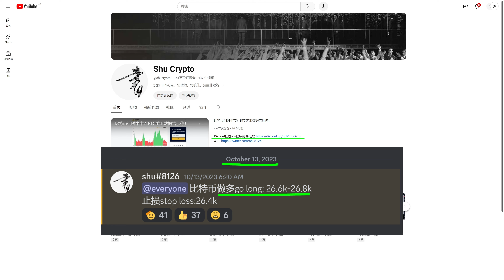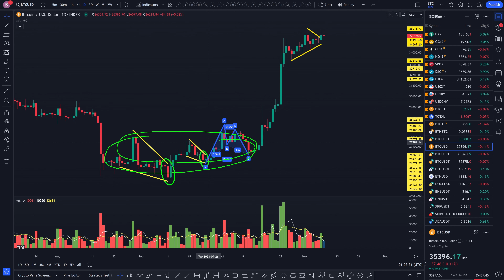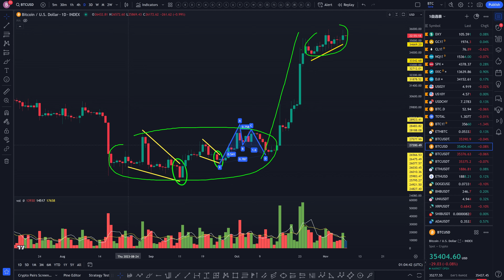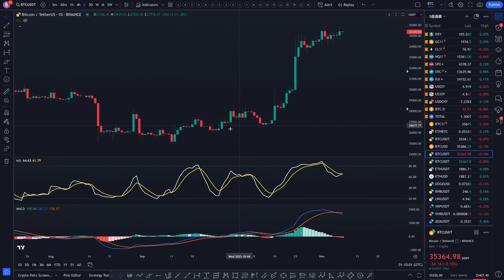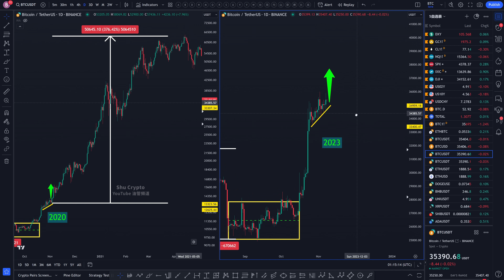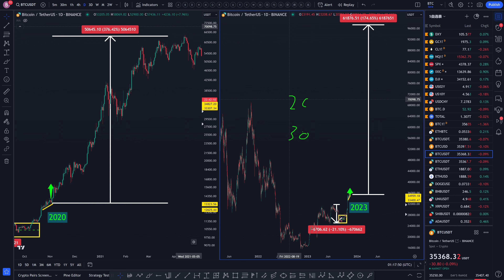比特币100倍多单利润目标？BTC35K再获利如何应对？